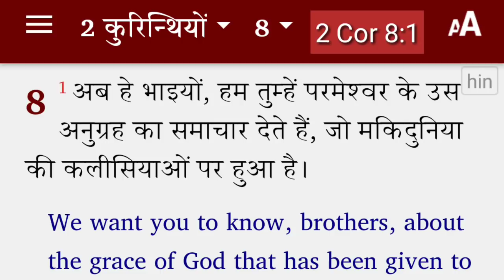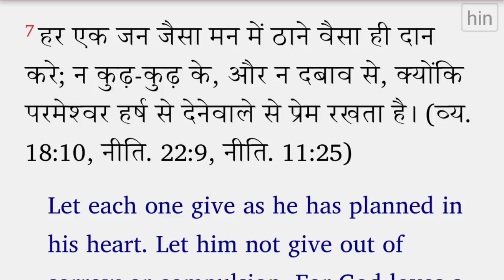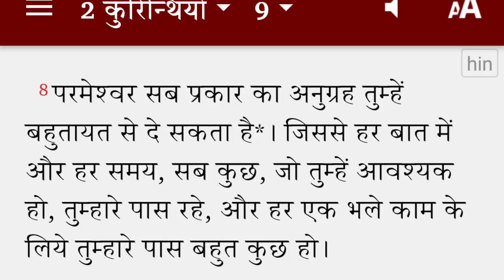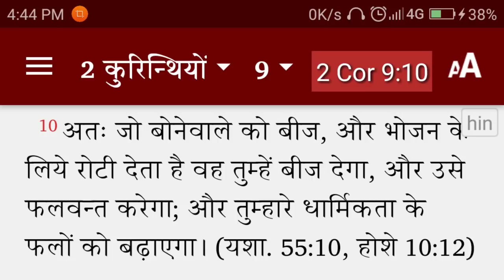Jesus Became Poor So You Could Be Rich परमेश्वर की इच्छा धनि हो जाओ l...Bible Study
Jai masih ki, Dosto maine is video me kaise kun amir dhani hona jaruri hai bataya hai, ki yehsu masih humare liye kangal hue taaki hum amir dhani ho jaye, or dhan dene ke bare bataya hai ki hume dhan dil se man se jada dena chaiye, i hope apko yeh video pasnd aya hoga.